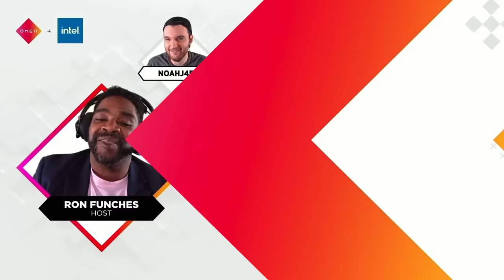Will LSK Win It All Again? | OMEN Challenge: 100 Thieves Edition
OMEN Challenge hosted by comedian Ron Funches is back with a special edition  pitting 100 Thieves gamers and content creators against each other in a head-to-head game show format. The Video Game Game Show pit these eight 100 Thieves contestants in a series of seven rounds of entertaining trivia and games. The stream also invited at-home attendees to answer trivia and offered new gaming gear throughout, including the OMEN 25i monitor, OMEN 16 Laptop and Victus 16 Laptop.

Ultimately, the competitors had a chance to win big-ticket prizes, like the opportunity to donate 10 OMEN set-ups to their local Boys & Girls Club location and receive the ultimate OMEN gaming battle station, including the OMEN 30L desktop.

About OMEN:
OMEN Official. We champion the journey of everyone who plays.